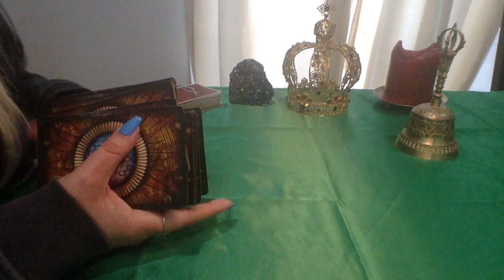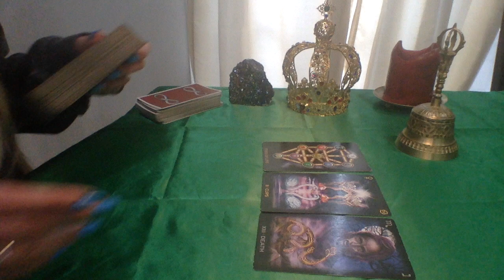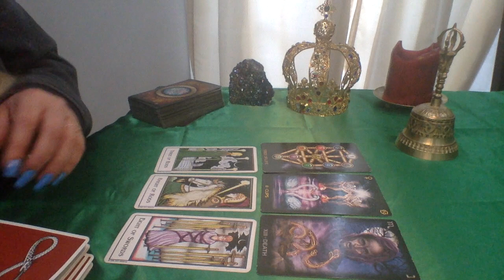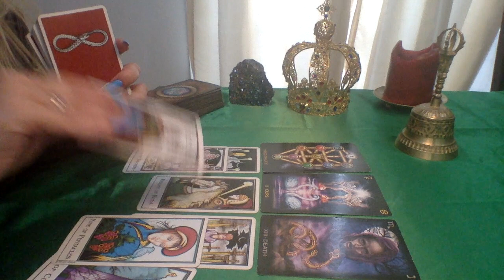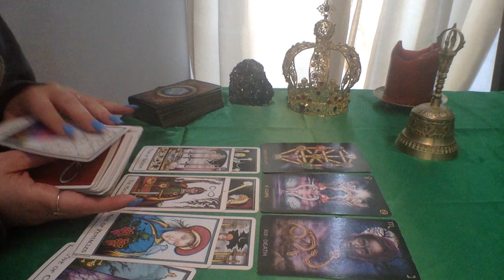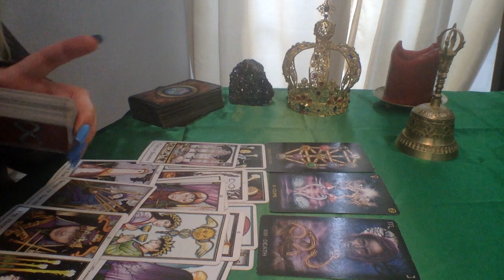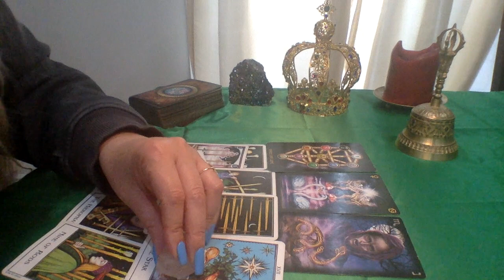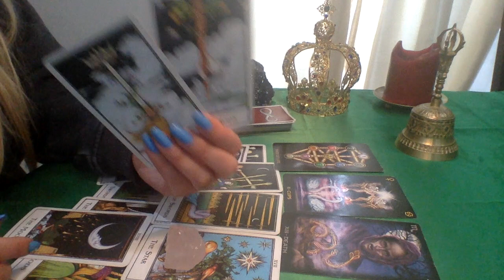TAURUS💜THEY HAD COLD FEET👣BUT THE PASSION CAN BE REVIVED🔥TAROT READING